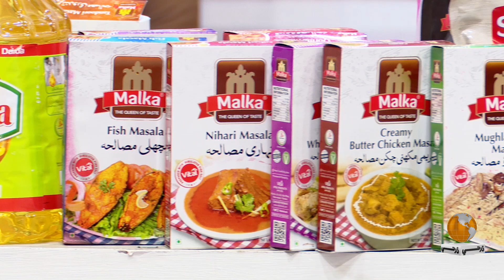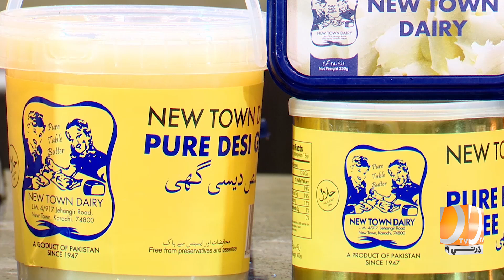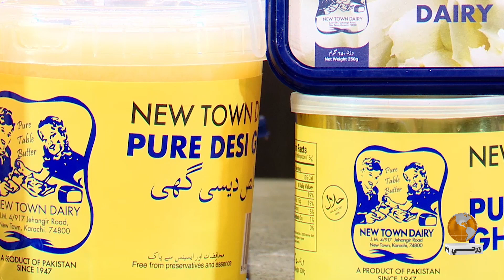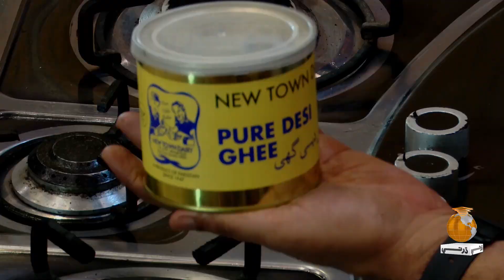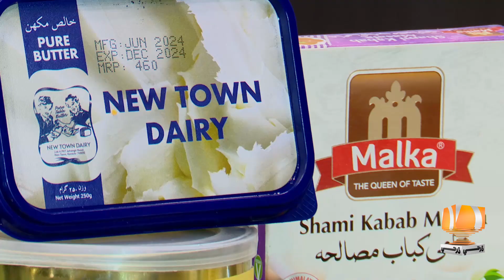Kitchen With Faisal l White Chicken Karahi Recipe l EP 08 l Dharti TV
chen With Faisal l White Chicken Karahi  Recipe l EP 08 l Dharti TV

Dharti TV Entertainment is your go-to Sindhi channel for a vibrant mix of Infotainment & News shows. Be it current affairs or exciting game shows. Our aim is to bring joy, knowledge, and the latest happenings right to your screen, celebrating the rich culture and heritage of Sindh.